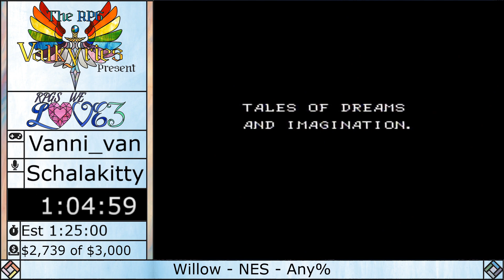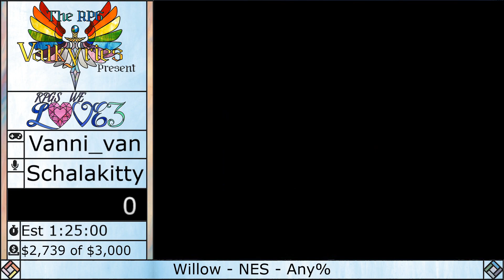RPGs We Love 2020: Willow - any% by Vanni_Van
RPGs We Love 2020
Date: Feb 18th, 2020
Game: Willow - any%